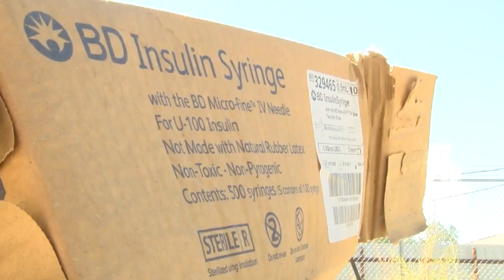Change in syringe exchange program may lead to more discarded needles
Change in syringe exchange program may lead to more discarded needles - Source